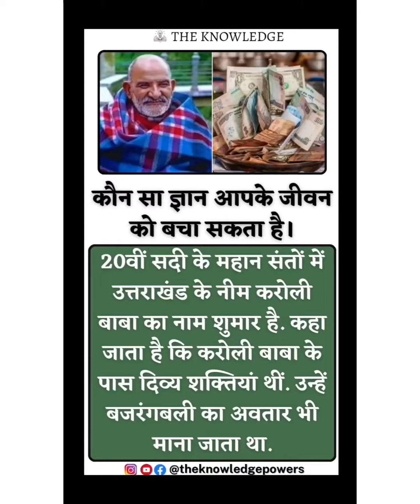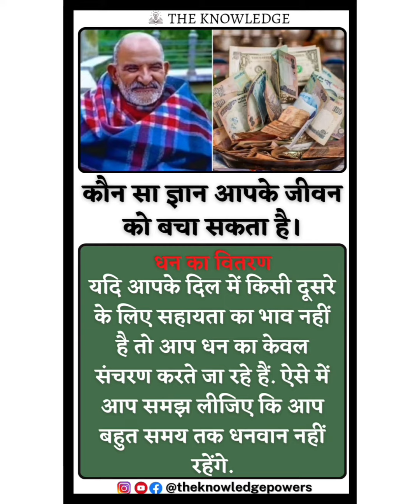कौन सा ज्ञान आपके जीवन को बचा सकता है